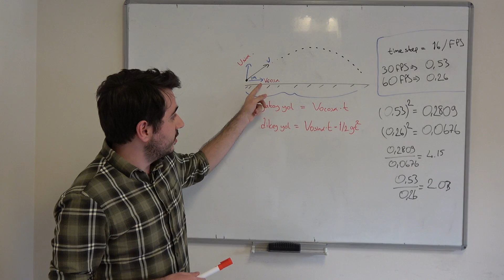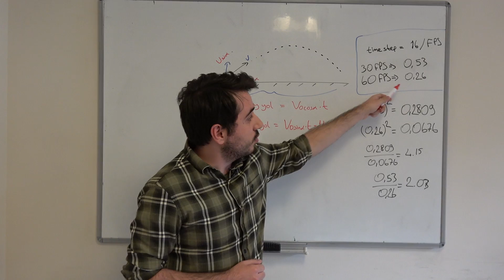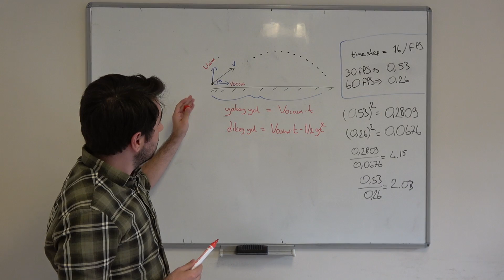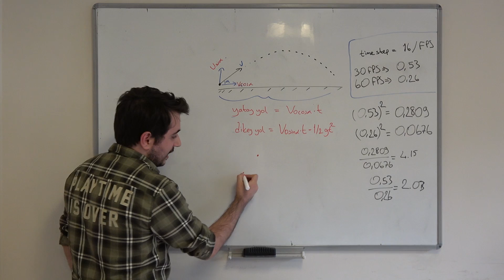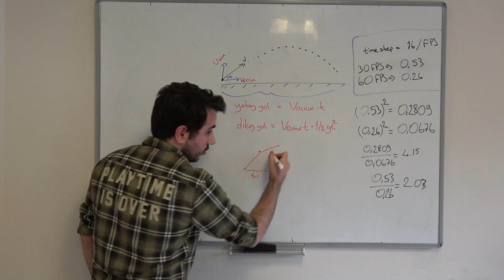MadByte Games Geliştirici Günlükleri : Battle Royale Modu Mermi Fiziği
Geliştirici Günlüklerinin bu bölümünde Oyun Programcımız Enes Kaya Öcal, Zula'nın geliştirmeleri devam etmekte olan Battle Royale modunda mermi fiziği hesaplamalarının nasıl yapıldığını anlatıyor.